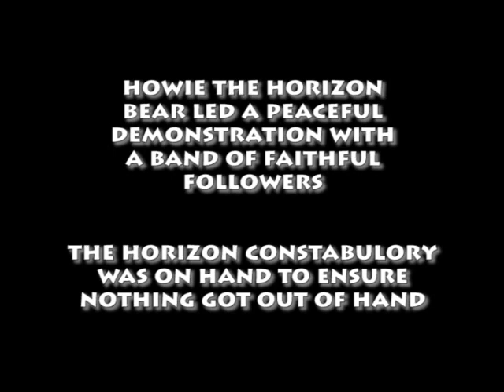International Credit Union Day 2012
Horizon celebrates International Credit Union Day, led by Howie the Horizon Bear and his faithful followers. The Horizon constabulary was on hand for crowd control